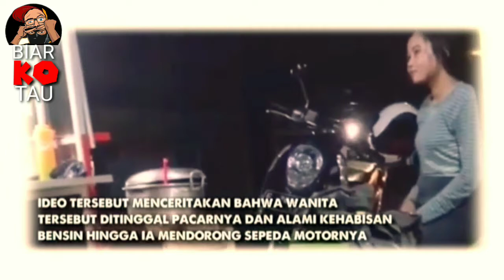Kasihan! Cewek Ini Ditinggal Pacarnya hingga Kehabisan Bensin, Dorong Motor Sambil Kehujanan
Romantis . (Rokok makan gratis)